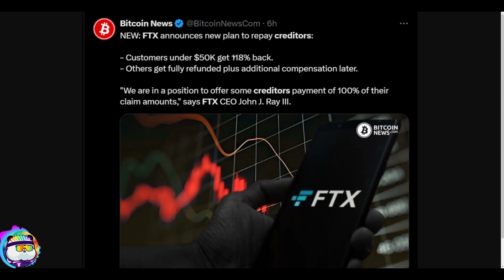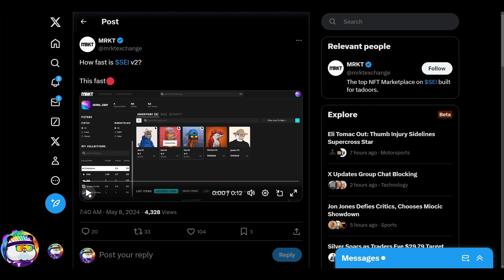FTX Update - How's The Gang Doing?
Runner gives his opinion on the FTX Resolution and how the victims will be paid back.

As a bonus, we check in on the old Alameda Gang and see what they are up to nowadays.

The content of my media are intended for general information purposes only. Nothing that I write or discuss should be construed, or relied upon, as investment, financial, legal, regulatory, accounting, tax or similar advice. Nothing should be interpreted as a solicitation to invest in any cryptocurrency, and nothing herein should be construed as a recommendation to engage in any investment strategy or transaction. Please be advised that is in your own best interests to consult with investment, legal, tax or similar professionals regarding any specific situations and any prospective transaction decisions.